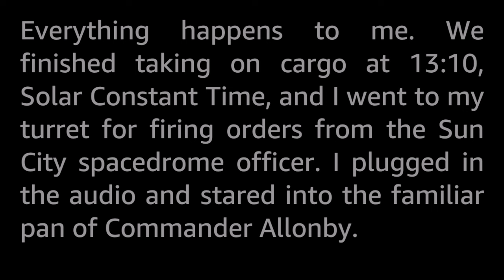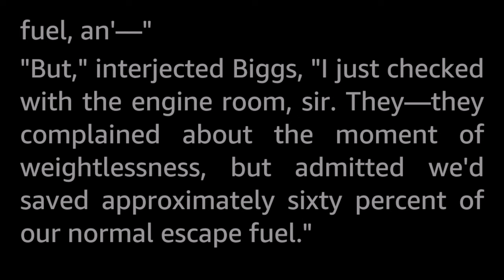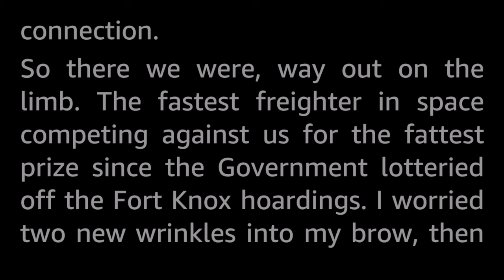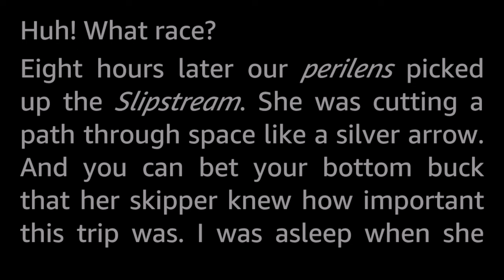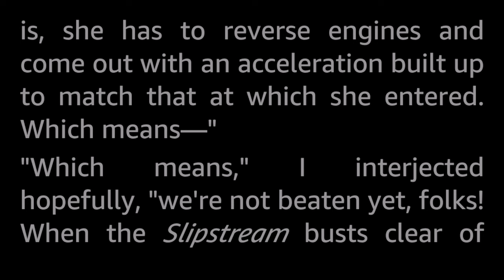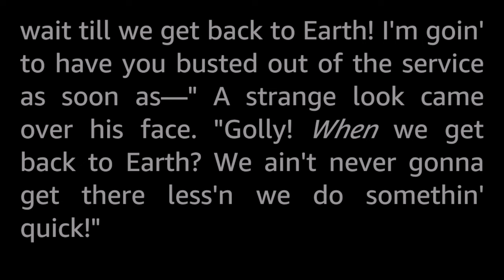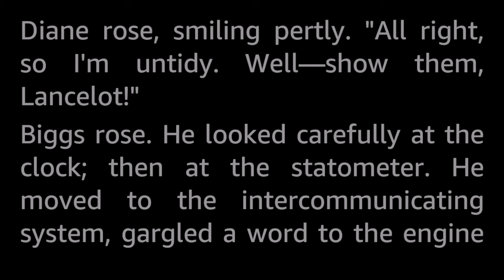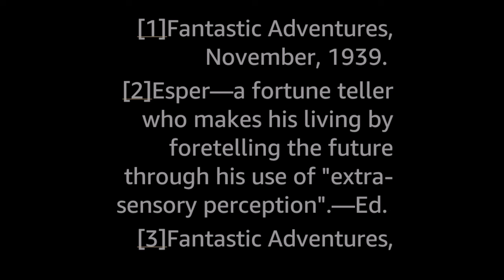Lancelot Biggs: Master Navigator by Nelson S. Bond -Vintage SciFi Short Story Audiobook human voice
Trust Lancelot Biggs to get his ship into a mess just when speed and good navigation meant the prize contract of the year...!

A humorous story, the fourth in the series of stand-alone stories featuring the character Lancelot Biggs (who is very much in the vein of André Franquin's seminal Franco-Belgian comic cartoon character Gaston Lagaffe, the inept and meddling but also lucky office boy who unwittingly creates chaos for everyone around him.) In this story, he comes across as actually competent at something!